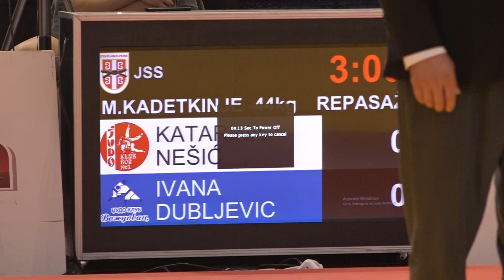Katarina Nešić BOR Ivana Dubljević VOŽ 0:1 -44kg